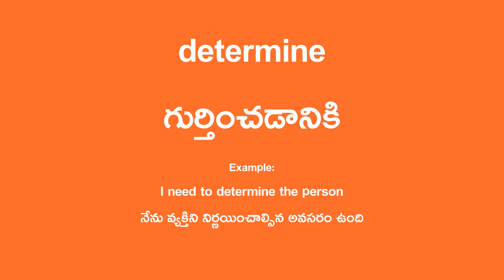determine Meaning in Telugu - గుర్తించడానికి English Translation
determine Translation in Telugu.

Example Sentence:
I need to determine the person
నేను వ్యక్తిని నిర్ణయించాల్సిన అవసరం ఉంది